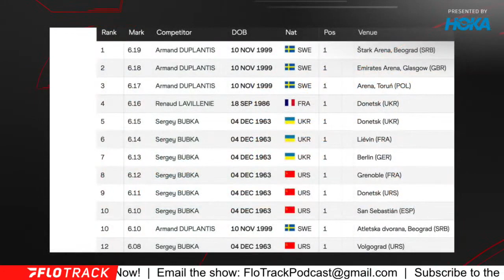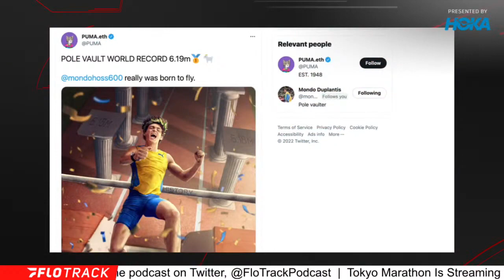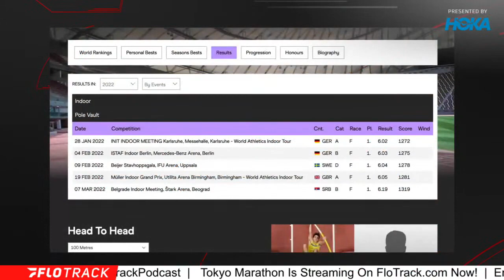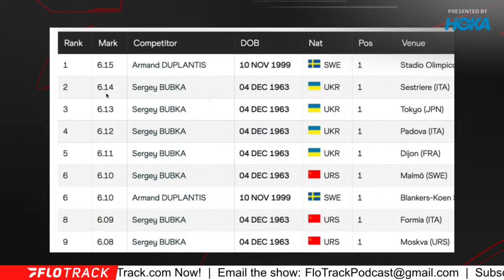Mondo Duplantis Sets A New Pole Vault World Record At 6.19m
Kevin and Gordon react to Mondo Duplantis breaking the indoor pole vault world record yet again.